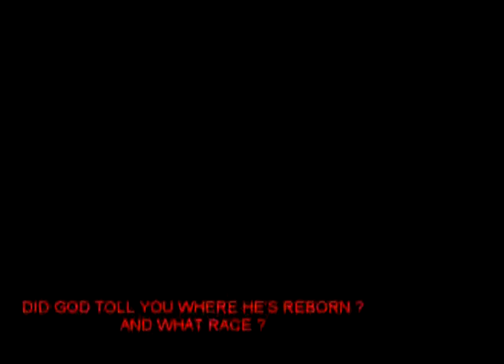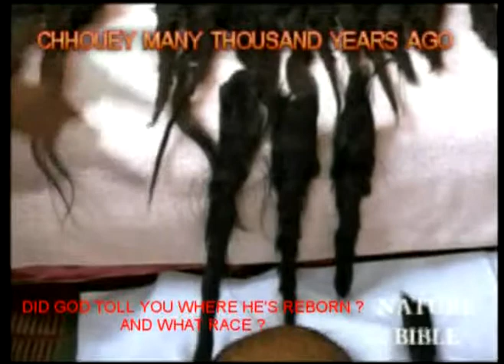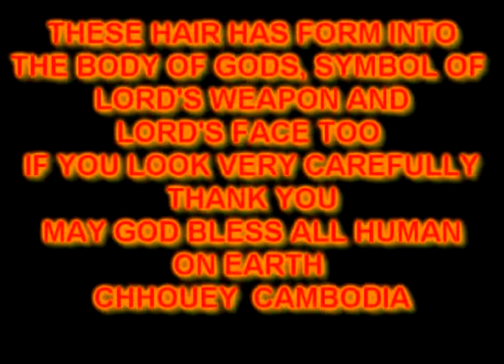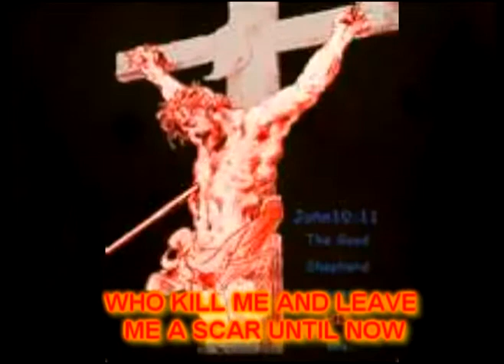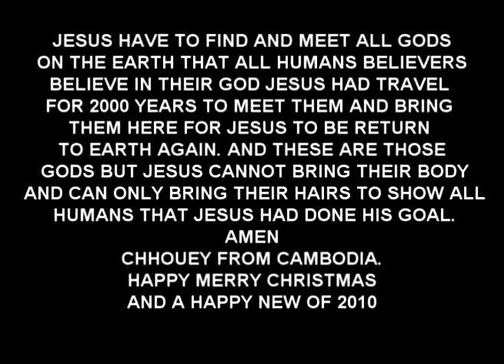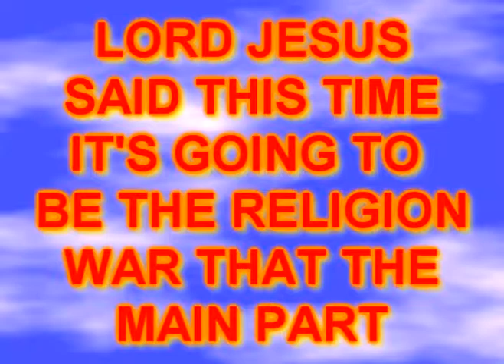Jesus Is Your Neighbor